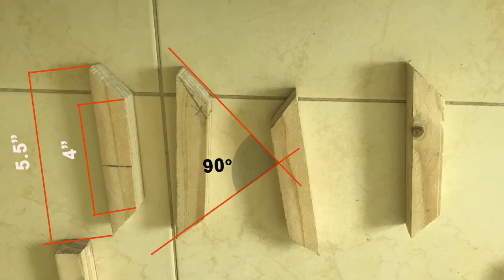Kitchen Dish Rack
Kitchen Dish Rack DIY